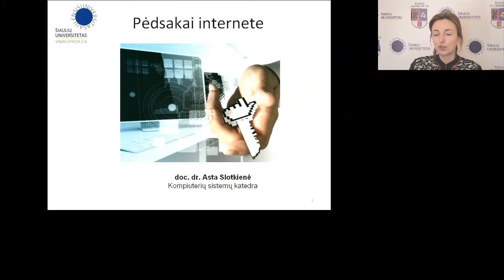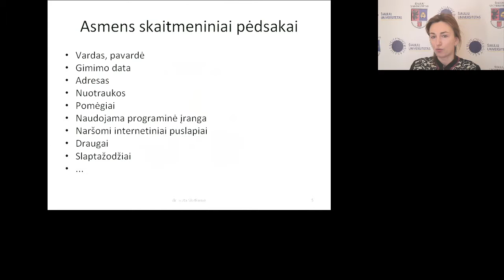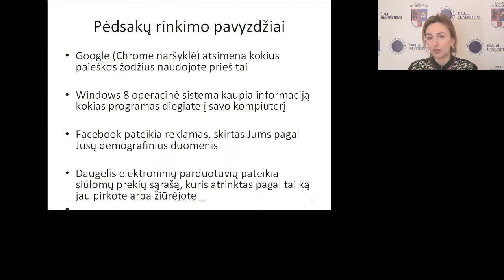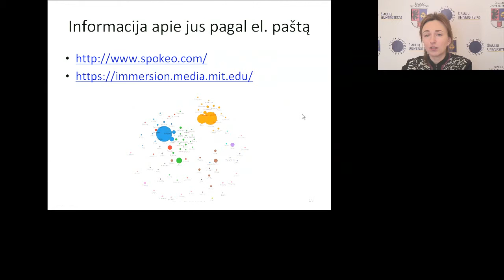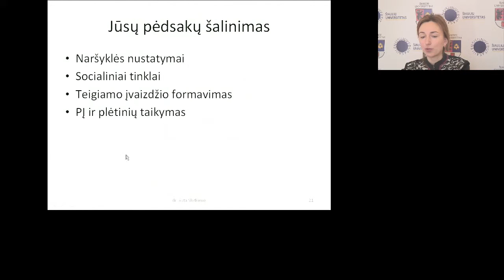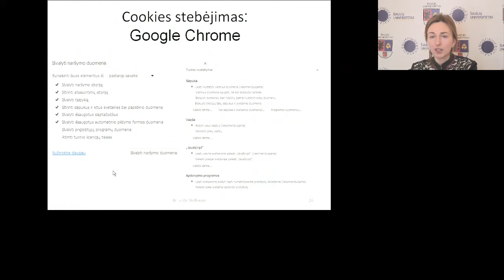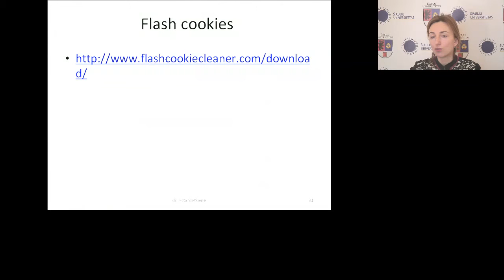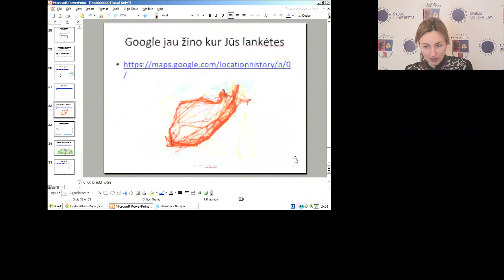Pėdsakai internete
Doc. Asta Slotkienė
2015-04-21